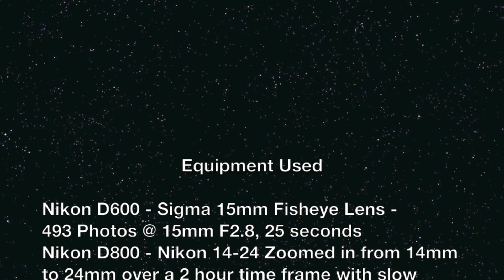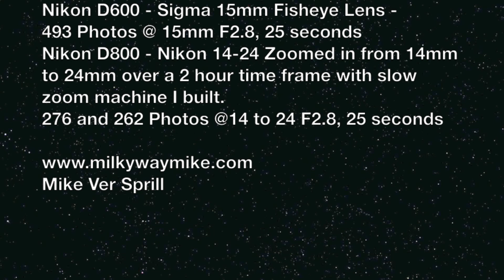The Cosmos - Startrails and Slow Zoom Startrails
Equipment - Nikon D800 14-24 Slow Zoom Machine
Nikon D600 15mm fisheye